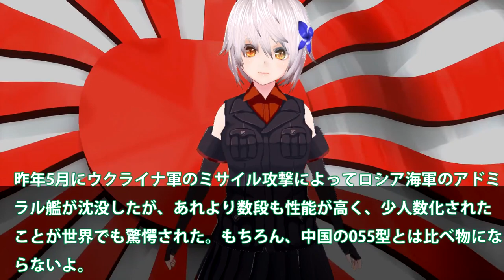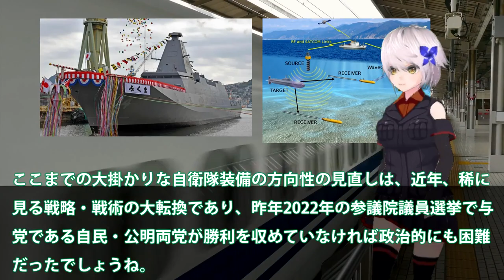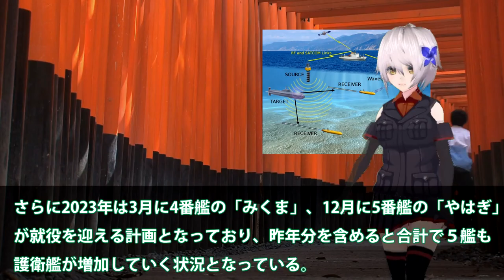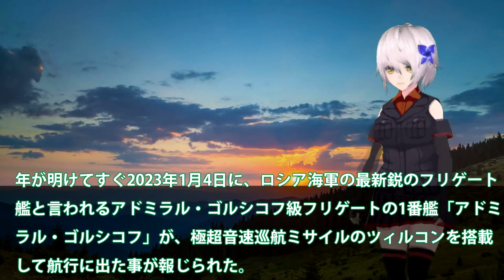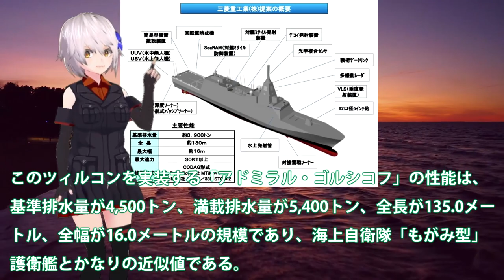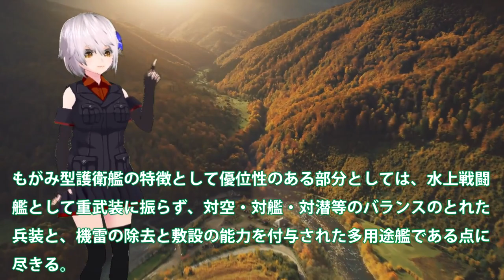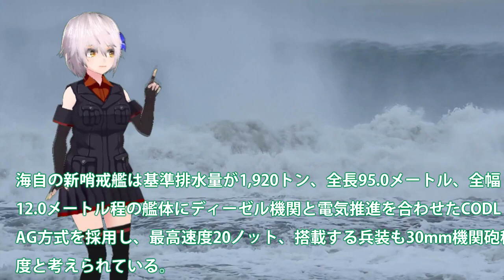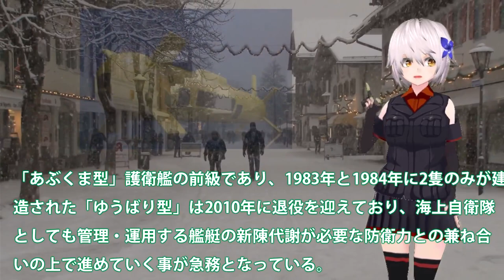海自最新鋭もがみ型みくま就役か！米恐れる建造能力にマジでヤバイ三菱？佐世保基地配備で30ノットは055型驚異か・・・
関連動画
K国「我が国も日本の護衛艦いずもに負けず、F-35Bを艦載したい！」米軍「しつこい！無意味だしムリなものはムリ！」

引用・転載「出典：海上自衛隊ホームページ」
引用・転載「出典：航空自衛隊ホームページ」
引用・転載「出典：陸上自衛隊ホームページ」

海上自衛隊「かが」の艦首がついに四角に！F-35B搭載へ！中国「ヤバい！日本の護衛艦が...」
【ゆっくり解説】海上自衛隊護衛艦いずも！その性能は世界も驚愕する最強空母に！